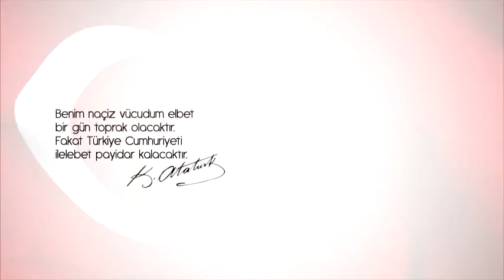Cumuriyetin 92. yılı... Kutlu olsun!